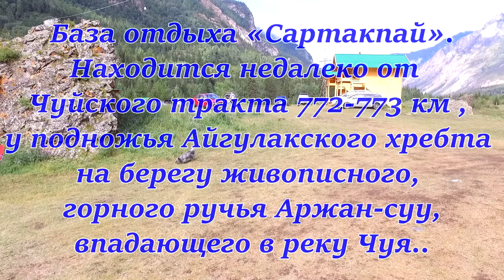Полет над базой "Сартакпай" в горах Алтая у реки Чуя. Лето-2017.Часть-15.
Горный Алтай. Улаганский район. Лето - 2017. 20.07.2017г.
Турбаза “Сартакпай”. GPS координаты : 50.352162, 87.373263